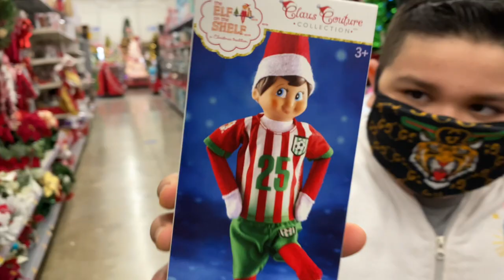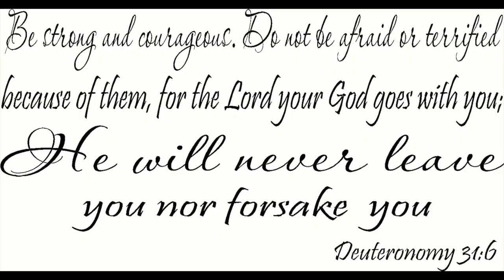CAN’T BELIEVE WALMART SOLD US THIS!!! 😡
If you are not new & are already apart of the fam!! -xoxo GFAM

CHECKOUT MOMMY’S MAKEUP CHANNEL 🤩💄💕💕